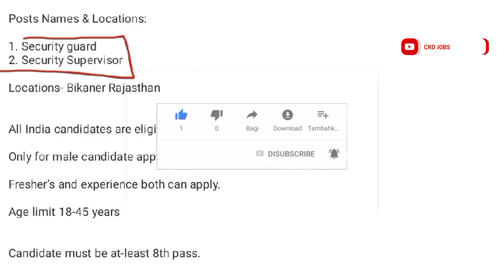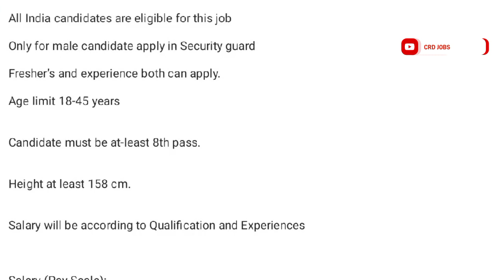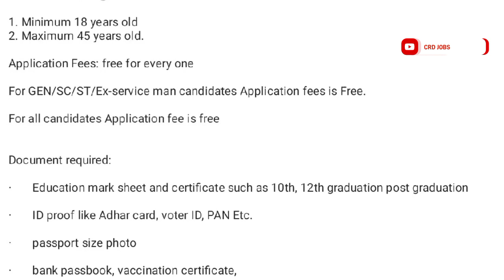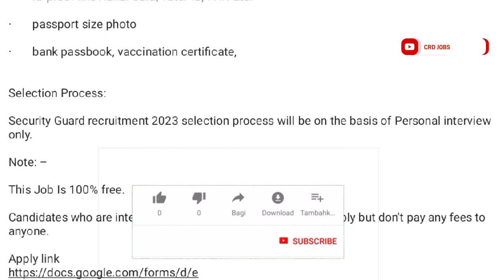Security guard job 2023 | बीकानेर में सिक्योरिटी गार्ड जॉब | 10th pass job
हमारे teligram group से जुड़ने के लिए नीचे link पर click करे :-

हेलो दोस्तों हमारे इस युटुब चैनल पर प्राइवेट जॉब के बारे में जानकारी दी जाती है अगर आपको हमारी द्वारा दी गई जानकारी अच्छी लगे तो इस चैनल को सब्सक्राइब करें वीडियो को लाइक करें

Your Query:-
Bikaner mein security guard job
security guard job 2023
ATM security guard job Bikaner
private job in Bikaner
private job in Jaipur
12th pass job
10th pass private job
security guard job
private job Bikaner
Bikaner mein private job
ATM security guard job
hospital security guard job
private job in barmer
private job Jaipur
Jaipur mein private job
security guard job interview
security guard job in interview
8th pass security guard job